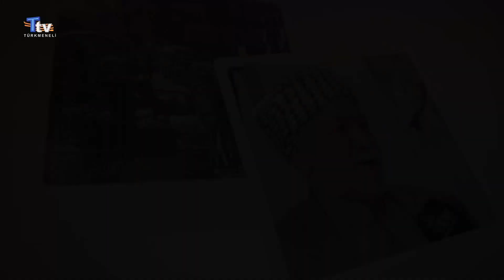Bilen Kazanır - 28. Bölüm